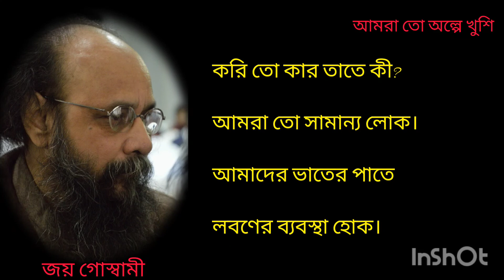আমরা তো অল্পে খুশি||জয় গোস্বামী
আমরা তো অল্পে খুশি,

কী হবে দুঃখ করে?

আমাদের দিন চলে যায়

সাধারণ ভাতকাপড়ে।

চলে যায় দিন আমাদের

অসুখে ধারদেনাতে

রাত্তিরে দুভায়ে মিলে

টান দিই গঞ্জিকাতে।

সবদিন হয়না বাজার,

হলে হয় মাত্রাছাড়া -

বাড়িতে ফেরার পথে

কিনে আনি গোলাপচারা।

কিন্তু পুঁতব কোথায়?

ফুল কি হবেই তাতে?

সে অনেক পরের কথা

টান দিই গঞ্জিকাতে।

সাধারণ ভাতকাপড়ে।

মাঝে মাঝে চলেও না দিন

বাড়ি ফিরি দুপুররাতে ;

খেতে বসে রাগ চড়ে যায়

নুন নেই ঠান্ডা ভাতে।

রাগ চড়ে মাথায় আমার

আমি তার মাথায় চড়ি,

বাপব্যাটা দুভায়ে মিলে

সারা পাড়া মাথায় করি।

করি তো কার তাতে কী?

আমরা তো সামান্য লোক।

আমাদের ভাতের পাতে

লবণের ব্যবস্থা হোক।

music
price-of-freedom-33106.mp3